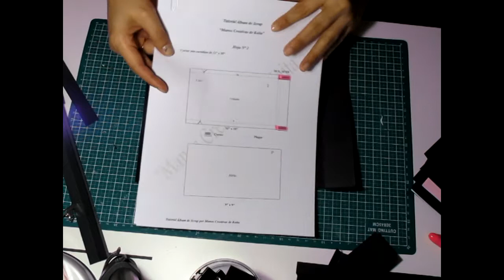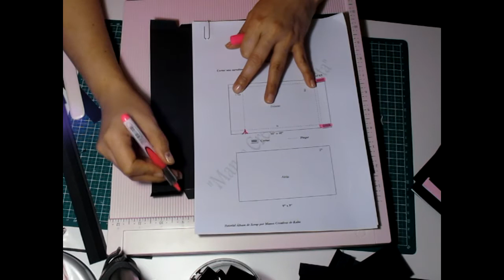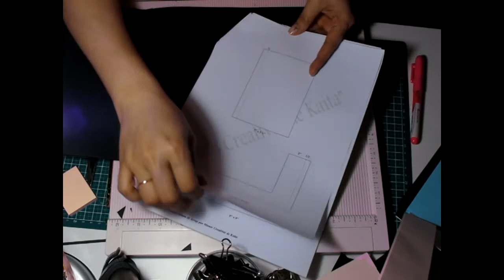Álbum Tutorial Hoja Nº 2